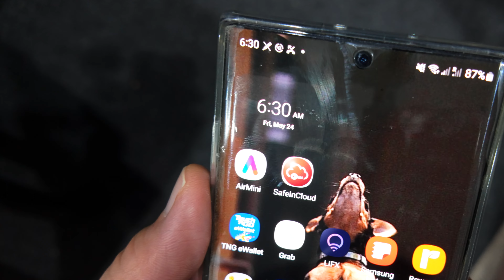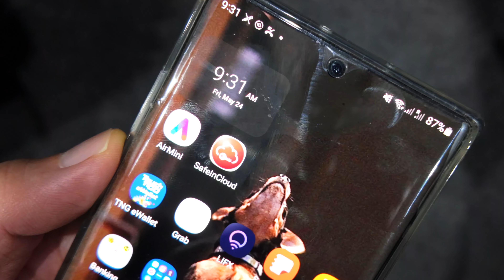What I Think I Do at The Gym vs What I REALLY Do (True Story!)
I'm guilty of this... are you? Haha

The music that you hear in this video is part of this awesome music library that I'm a part of called

You can license this music, and so much more for your projects from the links above.

I'm actually a composer for movies, television shows, video games, apps and commercials.
My music YouTube channel is @Jinx Chin